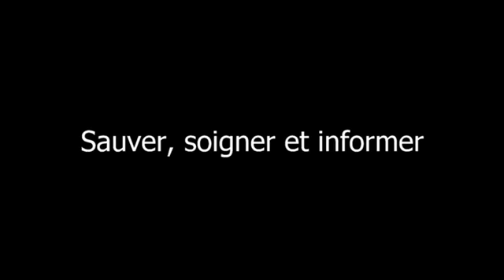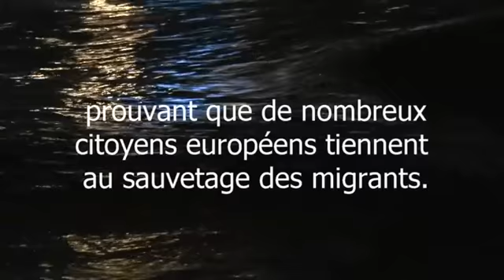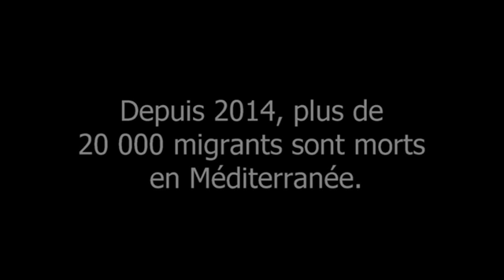SOS Méditerranée : sauver les réfugiés !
Ce film pédagogique présente les missions et les actions de l'organisation non gouvernementale SOS Méditerranée, et les problématiques liées aux migrations vers l'Europe depuis une dizaine d'années.